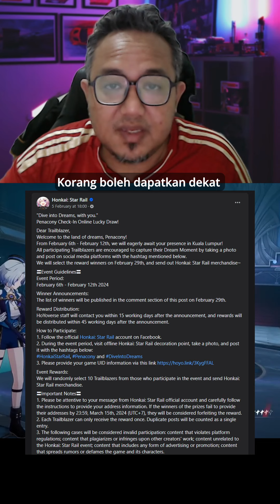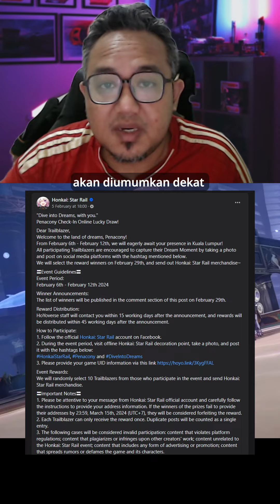Nak dapatkan merchandise rasmi Honkai: Star Rail secara percuma? Ini caranya